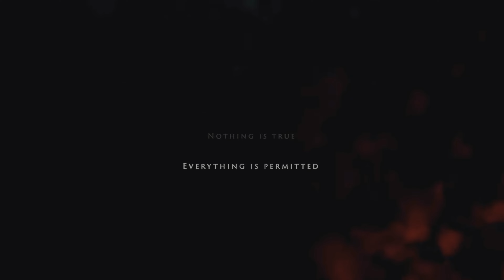Assassin's Creed TV Series Episode 2- "The Order of The Ancients"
Episode 2- The Order of The Ancients: Bayek discovers that an evil group has a lot of influence over the functioning of Egypt.